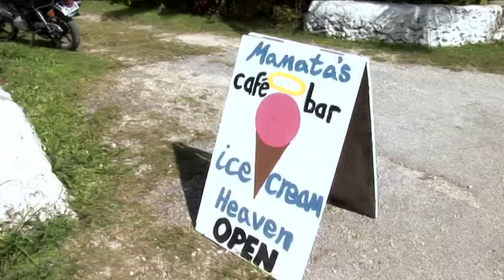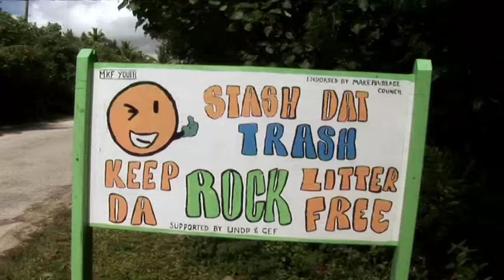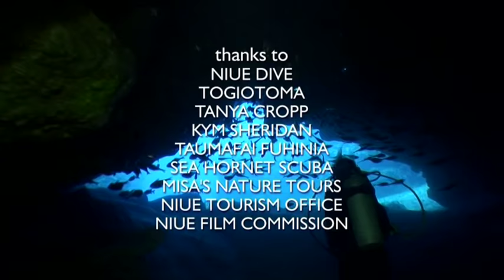Snake Island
This rocky island is home to a unique species of venomous Sea Snake.